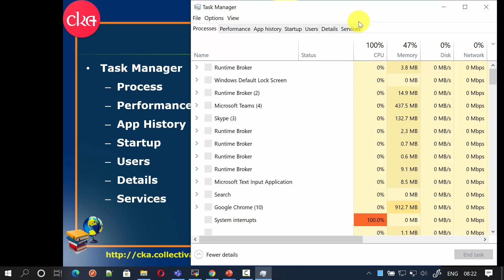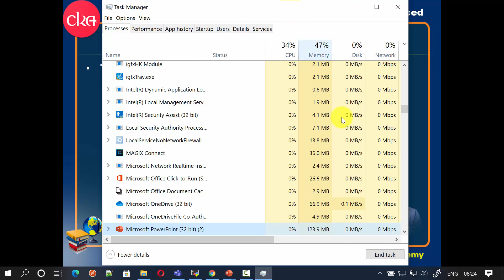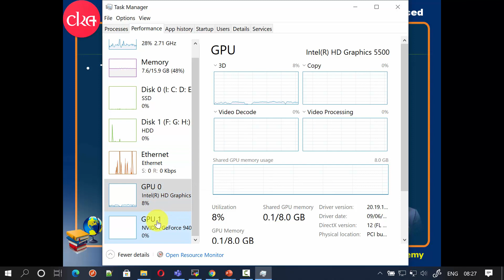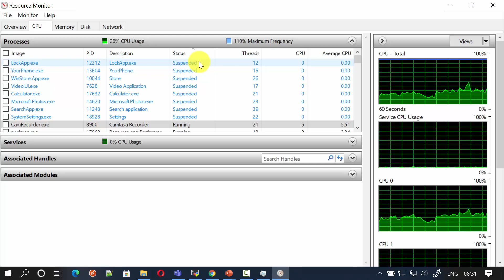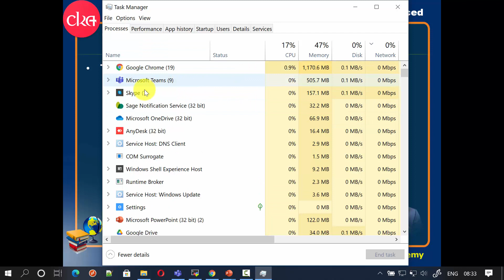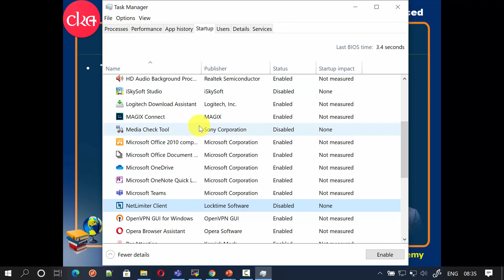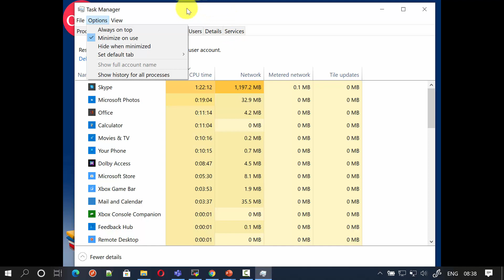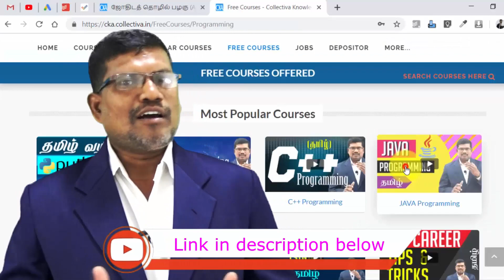#9. டாஸ்க் மேனேஜர் | Computer Fundamentals Advanced In Tamil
டாஸ்க் மேனேஜர் | Task Manager | Computer Fundamentals Advanced In Tamil

Key points discussed in this video:
* Processes
* Performance - CPU, Memory, Network, Disk
* App History
* Startup
* Users
* Details
* Services

IT Assistance Courses (Not directly important, but very helpful for successful career)